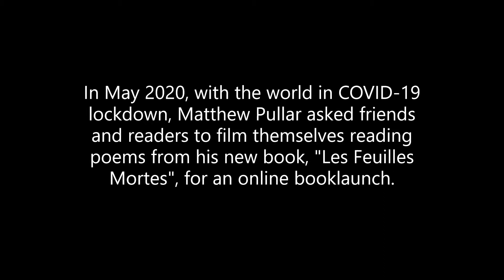Nature Boy (from "Les Feuilles Mortes")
This was a highlight from the online launch of "Les Feuilles Mortes": my former boss reading one of my favourites from the collection, a poetic riff on the jazz classic, "Nature Boy". Listen out for how the song is reimagined in this poem.
Poem: "Nature Boy" by Matthew Pullar
Reading by Linda Marion